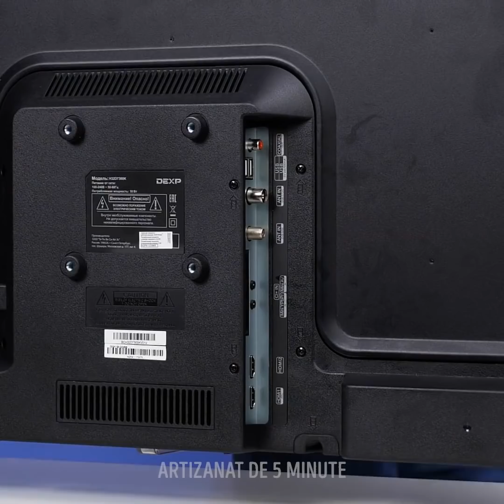26 DE IDEI INTELIGENTE DE DIY CARE ÎȚI VOR SCHIMBA VIAȚA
Trucuri de frumusețe geniale care vă vor transforma rutina

În acest videoclip, vă arăt câteva aspecte de viață geniale pe care le putem încerca să vă ușureze viața și să evitați să petreceți o grămadă de timp în căutarea unei soluții.
Când coaseți, puteți așeza firul deasupra unei perii de dinți curate și apoi apăsați acul împotriva acestuia pentru a ajuta firul să treacă prin el.
Puteți curăța interiorul căștilor folosind tachet albastru sau slime.
Pentru a vă curăța pantofii albi, pur și simplu aplicați pasta de dinți pe ei și apoi frecați-i.
Puteți înmuia un unt înghețat punând un pahar fierbinte deasupra acestuia și lăsându-l să stea acolo un minut.
Pentru a scăpa de ceară topită de pe o suprafață de lemn, pur și simplu adăugați un prosop de hârtie și apoi călcați-l deasupra. Ceara se va lipi de țesătură, iar podeaua dvs. va fi din nou curată.
Puteți aplica pasta de dinți pe păr și apoi să o acoperiți cu niște folii de bucătărie pentru a le lumina mai natural.
Pentru a îndepărta părul de pe hainele tale, poți aplica puțin lipici fierbinte pe mănuși groase de cauciuc și apoi freacă părul departe.

Marcaje temporale:
1:04 - Cum să vă curățați crocurile
1:41 - Masca naturala pentru fata
3:29 - Trucuri grozave cu lipici fierbinte
5:42 - Cuier antiderapant
6:50 - Protector cu periuța de dinți DIY
8:35 - Haale de bucătărie uimitoare
10:29 - Cum să dezlegi șireturile dificile
11:53 - Trucuri de ambalare Genius
14:19 - Cum îți împachetezi farfuriile